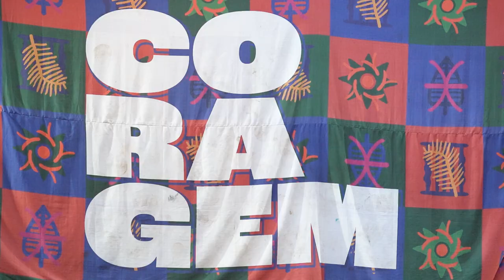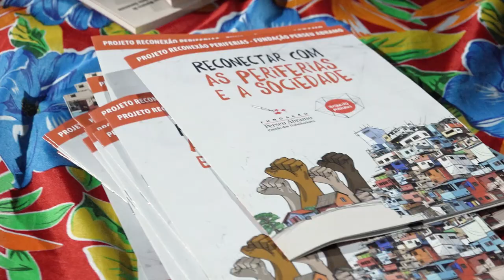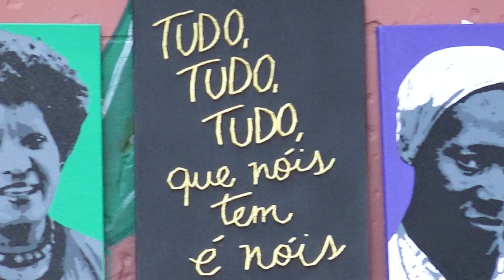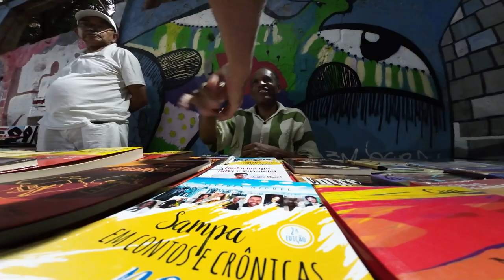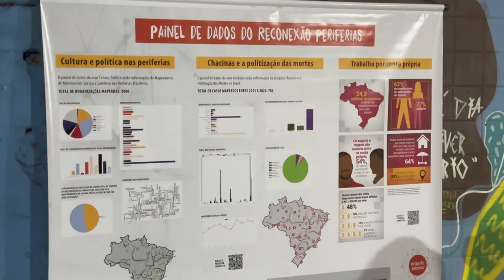Lançamento do Caderno "Chacinas e feminicídios: os casos de Realengo e Campinas" | Resumo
Vídeo com o resumo do Lançamento do Caderno "Chacinas e feminicídios: os casos de Realengo e Campinas" , que ocorreu na Ocupação 9 de Julho, em São Paulo/SP, no dia 26 de abril de 2024.